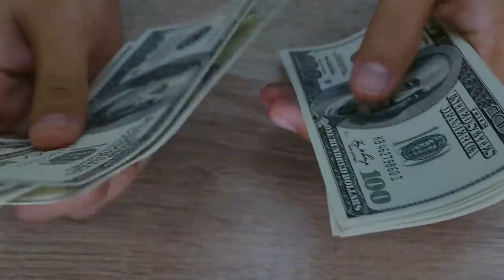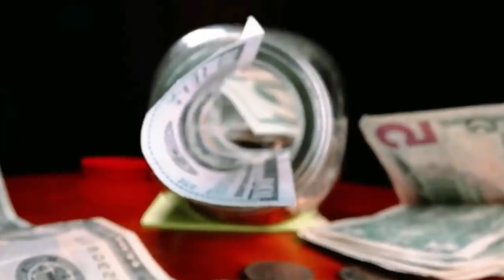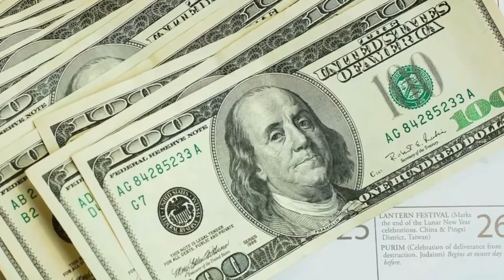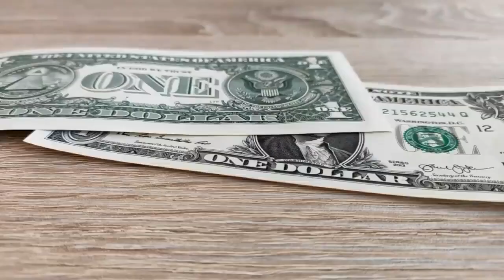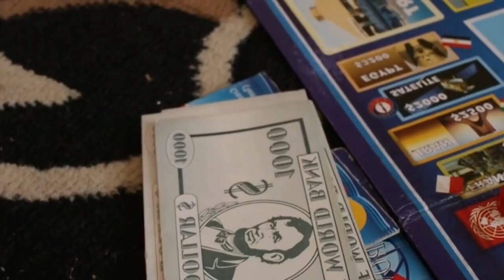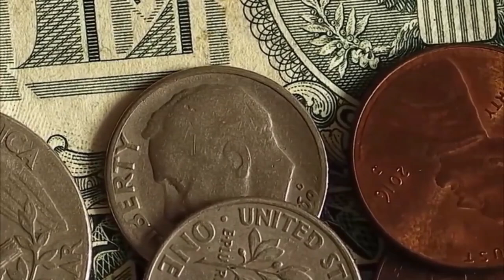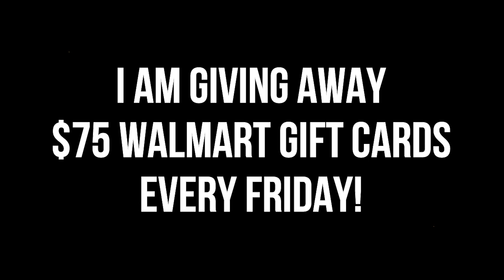OH YEAH! CHECKS HITTING BANK ACCOUNTS SOON DEPOSIT - SS, SSI, SSDI -$1,400! 4th Stimulus Check 2023!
OH YEAH! CHECKS HITTING BANK ACCOUNTS SOON DEPOSIT - SS, SSI, SSDI -$1,400! 4th Stimulus Check 2023! This is your fourth stimulus check update, fourth stimulus package update, and news report! In this video, I am going to share the latest stimulus news with you all, as well as the status of the fourth stimulus check!